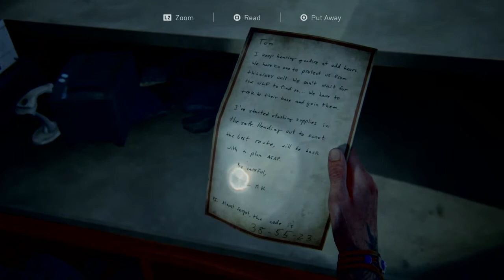The Last of Us™ Part II Gameplay Campaign 25